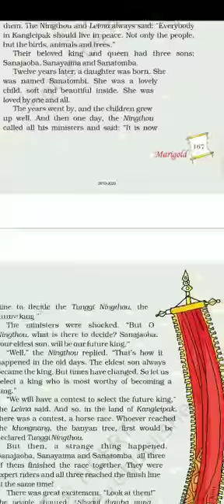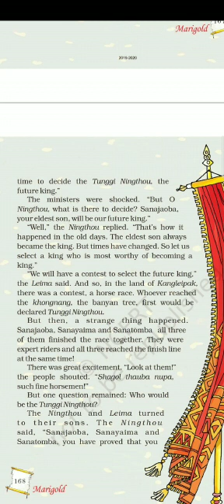SVM CBSE || STD V || English Unit 10.2 Who'll be the Ningthou? || Part 1